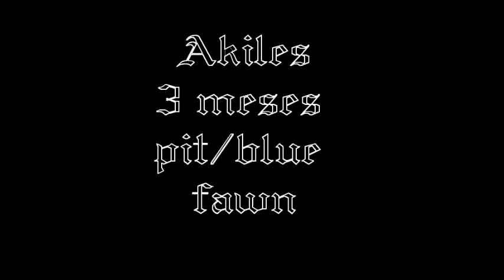akiles reaco 13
blue fawn pitbull 3 meses